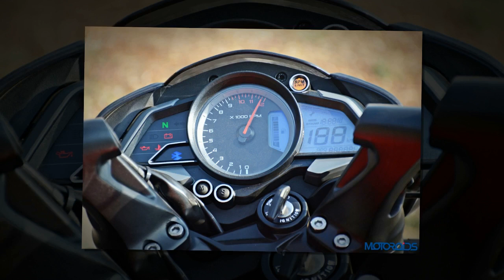Tin nhanh 24/7 - Naked bike giá rẻ Bajaj Pulsar 200NS ABS 2018 lặng lẽ ra mắt.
Tại thị trường Ấn Độ, mẫu naked bike cho người mới chơi mô tô Bajaj Pulsar 200NS ABS 2018 có giá từ 109.000 Rupee, tương đương 37,8 triệu Đồng.